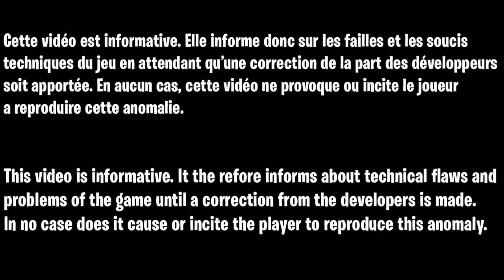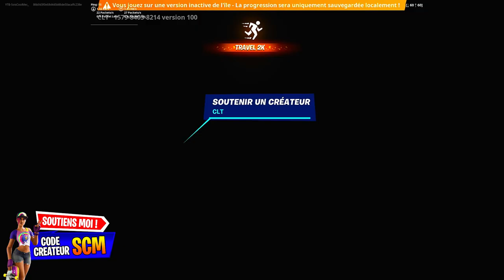GLITCH XP FORTNITE ILLIMITÉ, COMMENT GAGNER RAPIDEMENT ET FACILEMENT DES XP SUR FORTNITE CHAPITRE 3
Code de la map :
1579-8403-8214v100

▬▬▬▬▬▬▬ • BIENVENUE 😍 • ▬▬▬▬▬▬▬

▬▬▬▬▬▬▬ • PARTENAIRES 💪 • ▬▬▬▬▬▬▬

👉StealthGamer:
"SOISCOOLMEC"
"STRIKESOISCOOL"

TikTok "SoisCoolMecYTB"
👻Snapchat "soiscoolmec"

.▬▬▬▬▬▬▬ • TOP DON 💰 • ▬▬▬▬▬▬▬

▬▬▬▬▬▬▬ • MUSIQUE OUTRO 🎵 • ▬▬▬▬▬▬▬